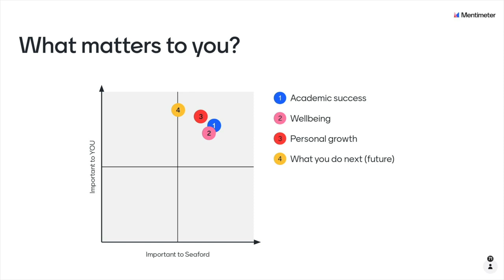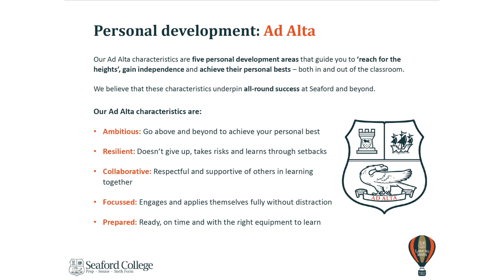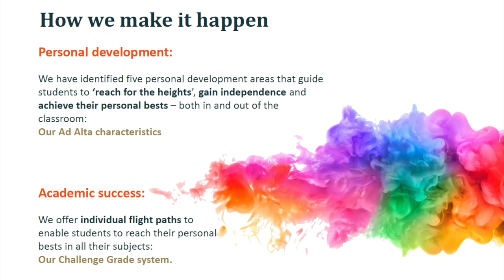Seaford College - Setting up Year 13 students for academic success